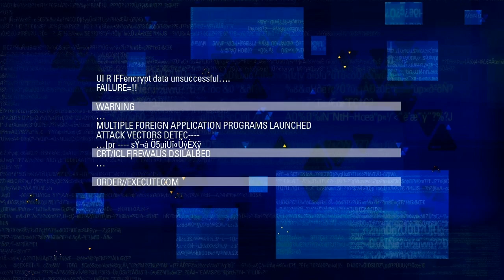Blacklight: Retribution - Héros [FR]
Si vous cherchez un héros qui vous ressemble et qui s'adapte à votre style de jeu, voici un récapitulatif des différents héros proposés dans Blacklight: Retribution.

En choisissant le héros qui vous correspond, vous pourrez prendre l'avantage sur le champ de bataille et remporter la victoire plus facilement !

Blacklight: Retribution est le dernier shooter gratuit de Perfect World et de Zombie Studios. Vous aimez l'action pure, les frags et la possibilité de personnaliser vos armes à l'extrême? Alors Blacklight: Retribution est fait pour vous.
Utilisez toute la technologie à votre disposition afin de dominer le champ de bataille, et atteindre vos objectifs tout en progressant dans des décors futuristes.
Et n'oubliez pas, le fun et le frag avant tout !